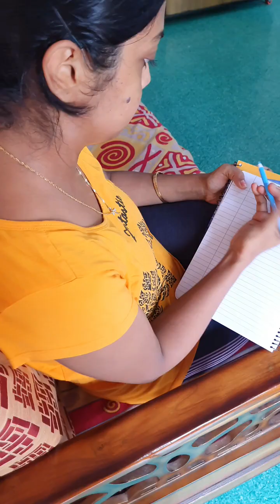Realistic Productive Morning Routine of Mom | Exercise, Healthy Breakfast Recipe, Books, Baby time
Morning Routine
Productive Morning Routine
Productive routine
Morning Routine of Mom
fit Mom
fitness Routine of Mom
6 am Routine
5 am Routine
realistic Mom Morning Routine
healthy Morning Routine
fitness Routine
home workout
healthy Breakfast
healthy Recipe
Breakfast Routine
how to be more productive
how can Mom be more productive